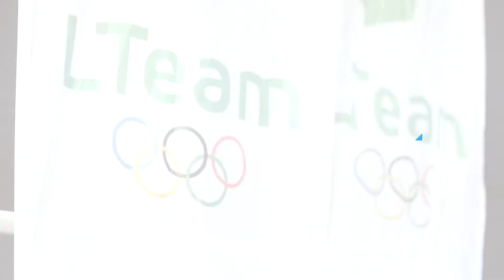Fair Play Challenge 2018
2018 National Fair Play Challenge took place in Kedainiu arena. 100 youngsters were participating in this event, where the tasks were fair and not so fair.